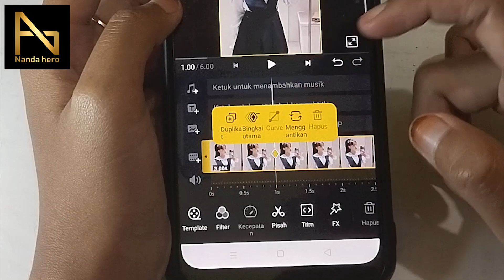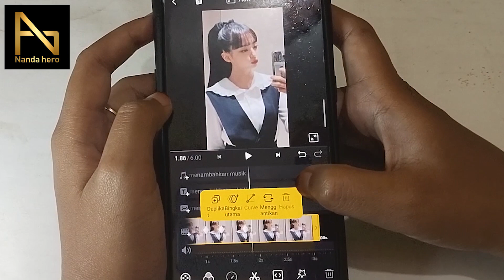Cara Membuat Efek Zoom di VN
Cara Membuat Efek Zoom di VN - Kita bisa menggunakan aplikasi VN Video Editor untuk memperbesar (zoom in) dan memperkecil (zoom out) video.